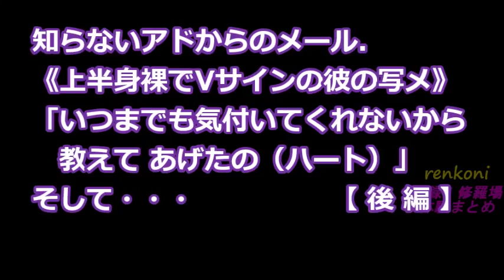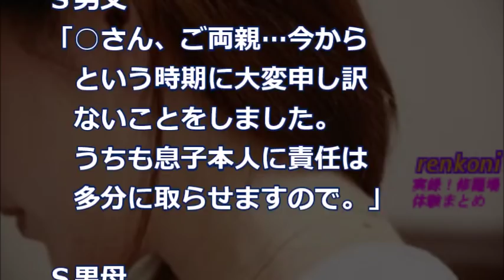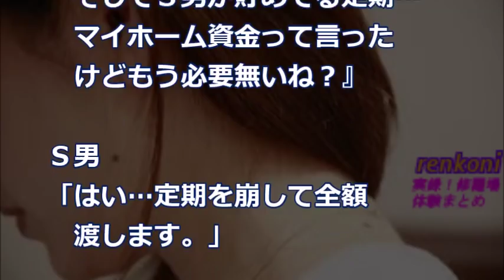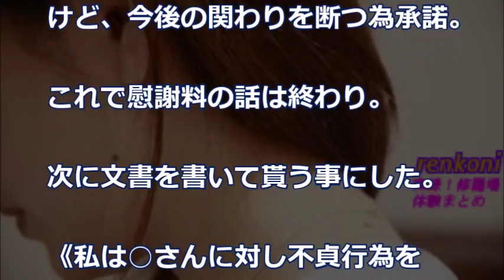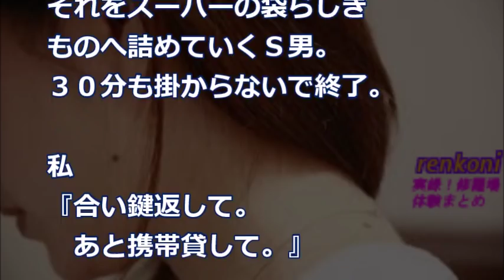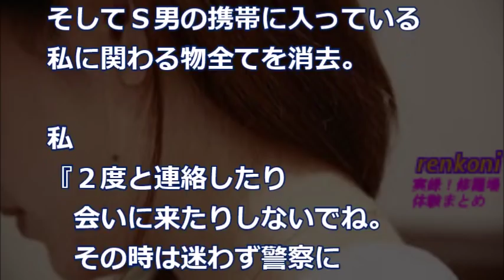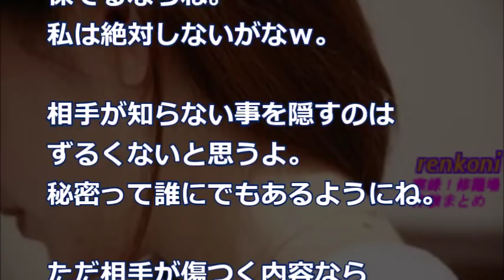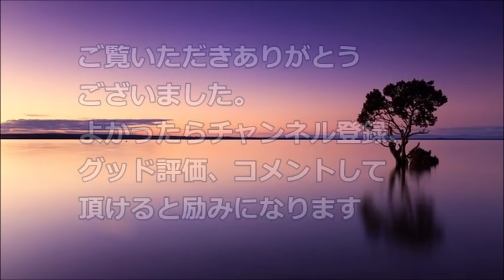【修羅場】【後編】知らないアドからのメールには《上半身裸でｖサインの彼氏の写メ》「気が付かないから教えてあげたの（ハート）」そして・・・【衝撃】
関連動画

・【修羅場】病気で背が低い俺『結婚決まりました』酔った同僚ら「チビの遺伝子残すなよｗ」俺『』→これが・・・衝撃の結果！

・【修羅場】彼女の家に挨拶いった俺。が、親戚「なんでお前がここに…」顔を上げた俺『親父？！』→結果・・・衝撃！

・【修羅場】旦那に叩かれ、頭ぶつけた時に気絶したフリをしてみた→私を風呂場に引きずって行き‥
　旦那『ふざけんな！いつまで気絶してんだよ！チッ！クソ！』　・・・衝撃！悲しい話

・【修羅場】復讐　『これ君のお父さんだよね？ヨロシク！』嫁のフリン相手の娘に間男のオアソビ写真を渡した結果・・・悲惨！

・【修羅場】嫁の浮気。水面下で制裁の準備を進めていたはずが・・・予想外の展開に！衝撃！！！

・【修羅場】『もうダメ、無理。私じゃ無理！』風呂に入ってる嫁が独り言を…。最近様子がおかしい… 夜中に泣いて起きたり

・【修羅場】「実は先日赤ちゃんを授かって、、」新婦が 結婚式で懐妊を発表すると、新郎は凍りついた。友人の不幸過ぎた結婚式…

・【修羅場】「とうとうT君と浮気してしまった。どうしよう・・・」。ゴミ箱からこんな内容の手帳がでてきた。彼女に手を出したクズ男を問い詰めると、最低最悪な発言を…

・【修羅場】1/4 彼女と悪友の浮気現場に遭遇！『私はLの愛人でいいよ。生活はS（俺）に満たしてもらうから』→アイツにとって俺は恋人でもなかったんだな・・・結果、